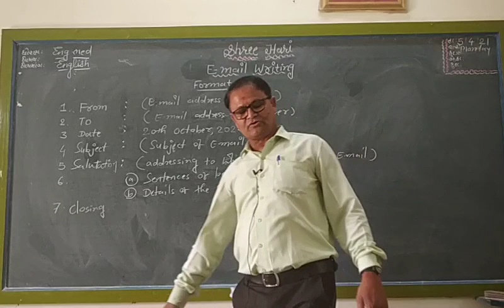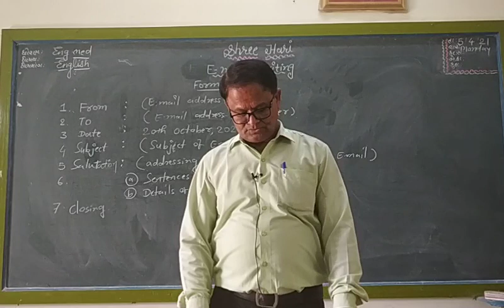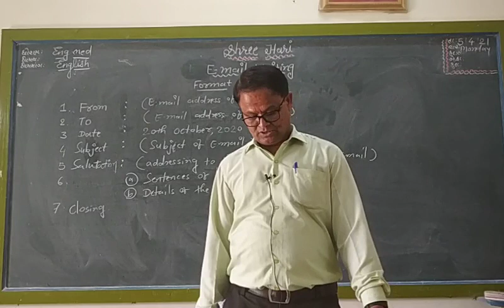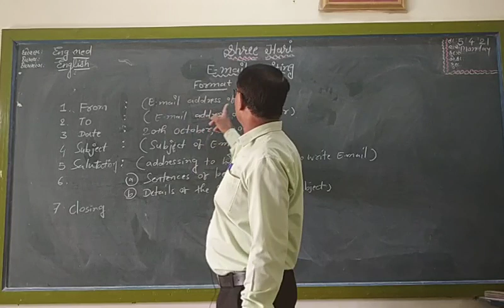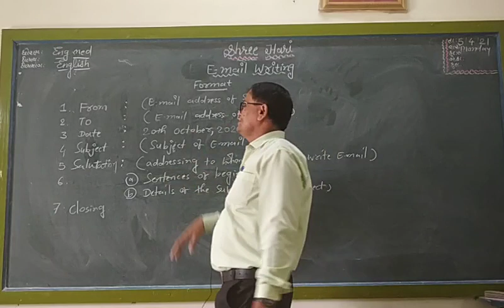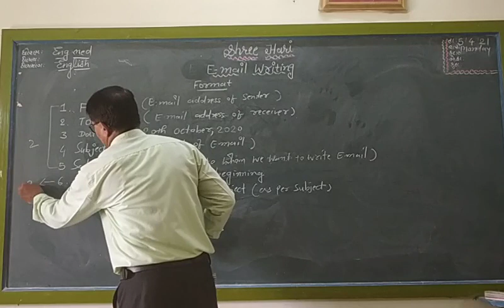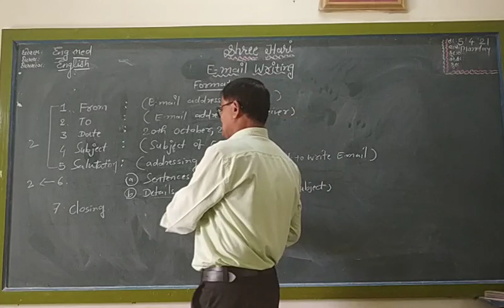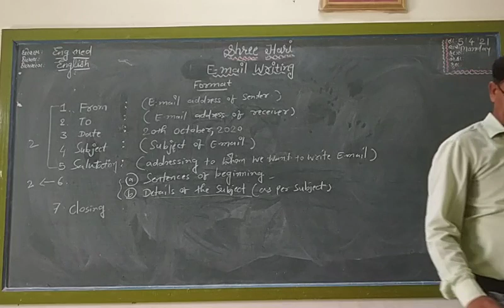STD 10 (EM) GRAMMAR EMAIL,